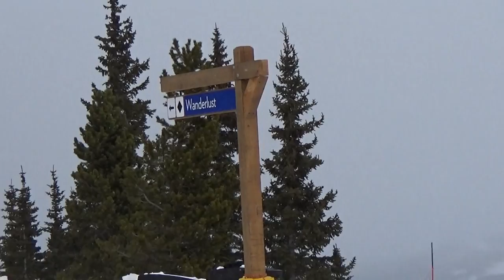Breckenridge Independence SuperChair (12-21-16)